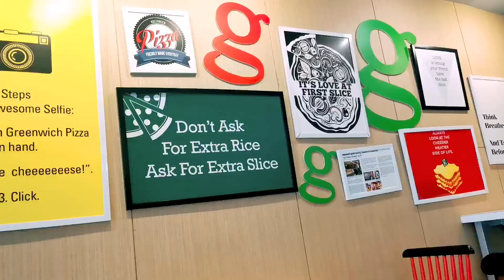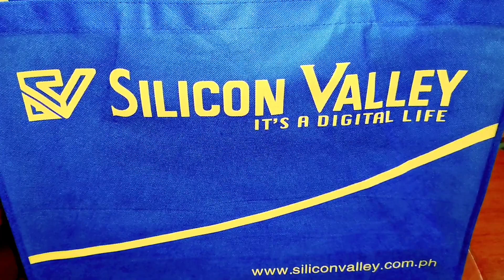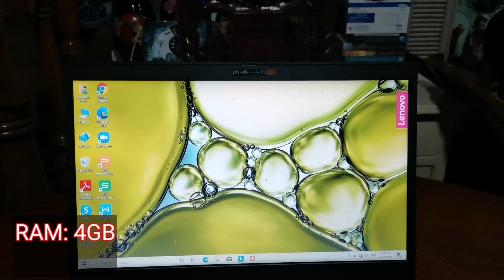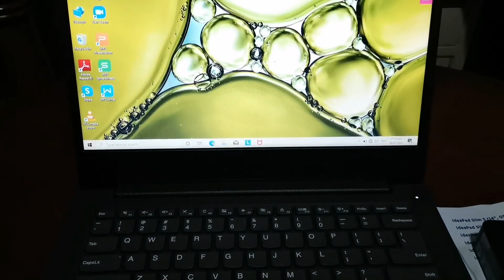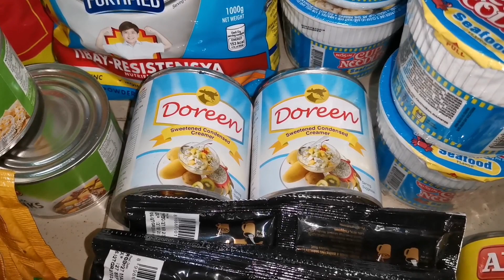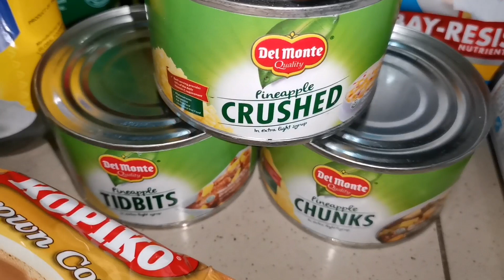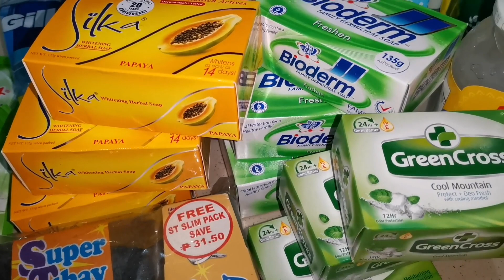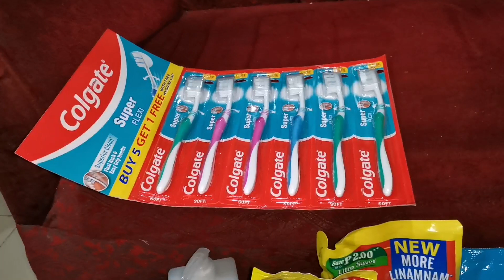Low Budget Laptop for Student